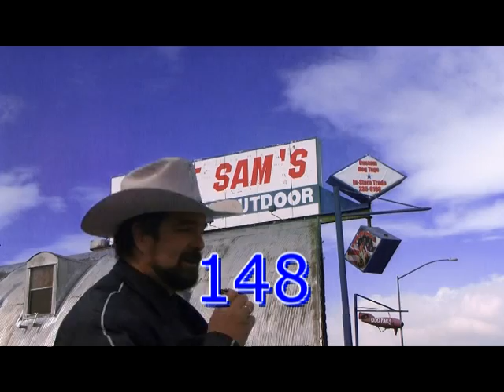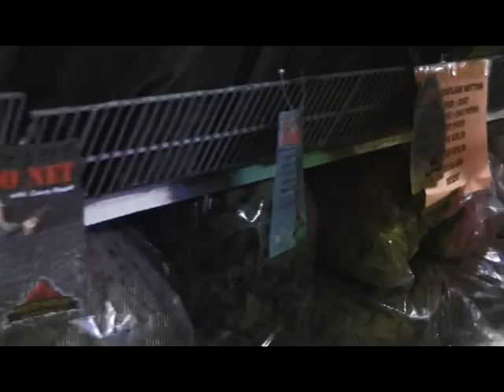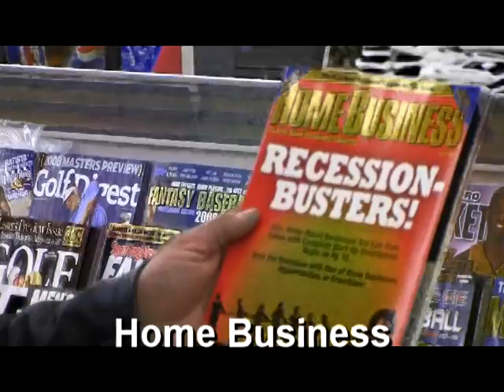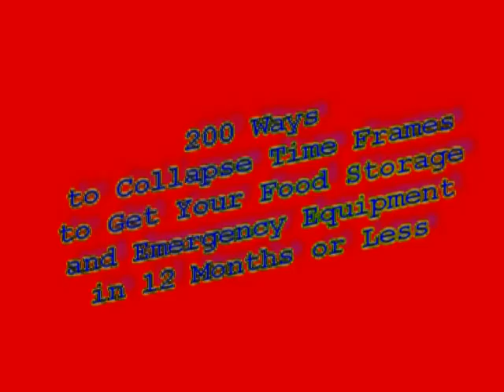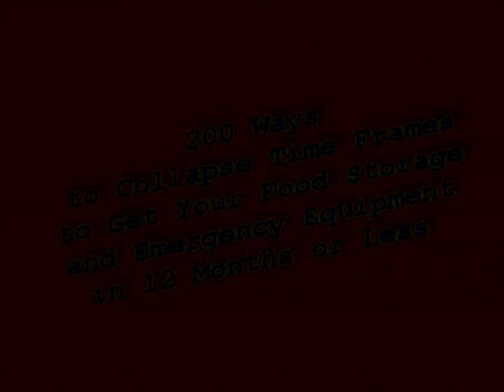200 Ways to get your food storage - part 2